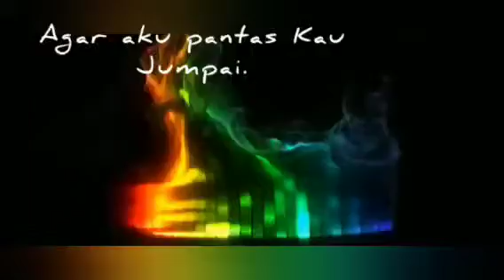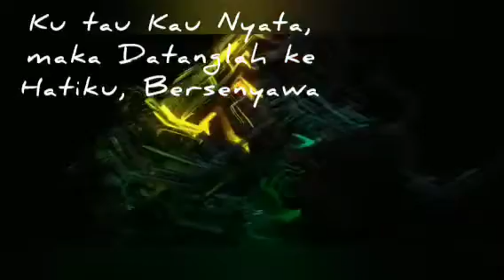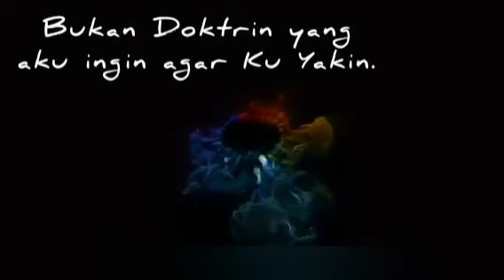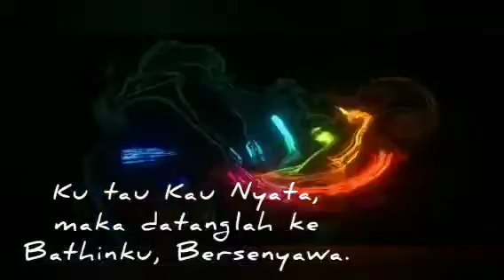Syair Manunggal (Piano Version) Cupumanik Cover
Perform by Unkqy, Lyrics & Song by Che Cupumanik.